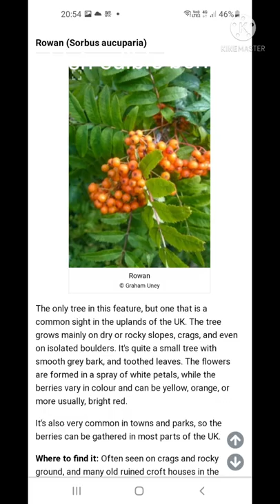edible british berrys